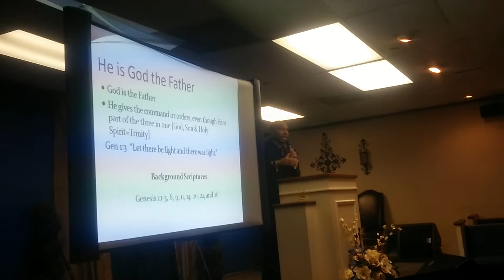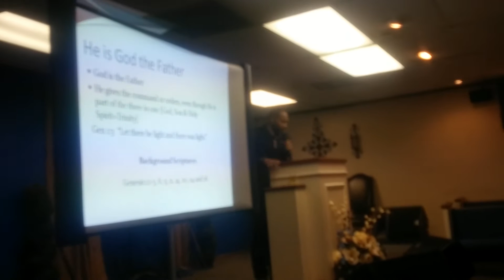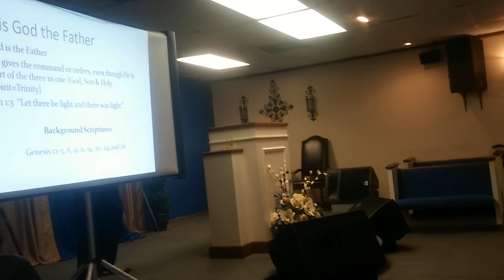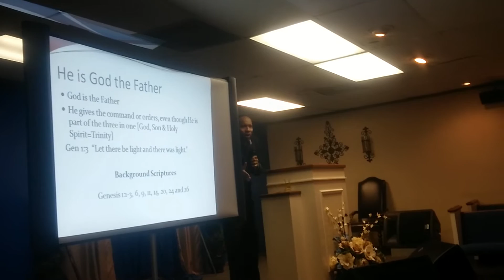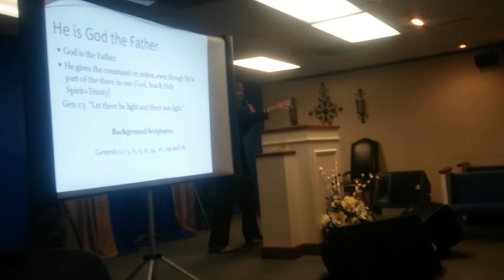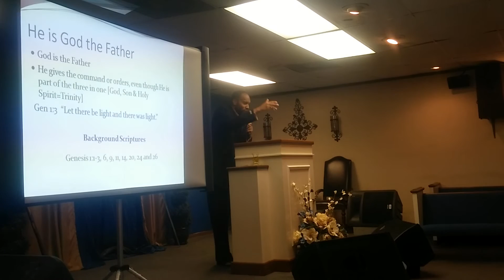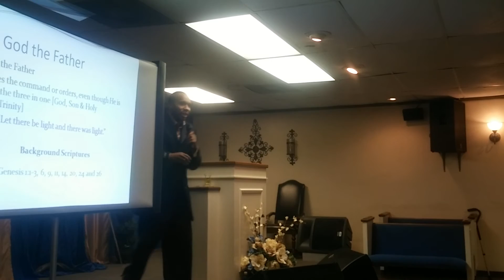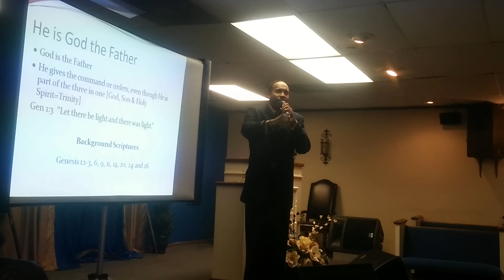"Holy Spirit: In the Beginning" with Apostle Demond L. Tolliver Part 2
Word Up Bible Study at Bondage Breaking Ministries on November 25, 2014